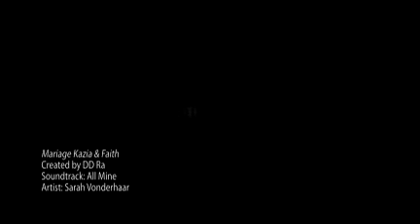Mariage Kazia & Faith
On the 25 of october 2008, partying in Le Village after Kazia & Faith's wedding.
Le octobre 2008, la fête au Village apres le mariage de Kazia et Faith !